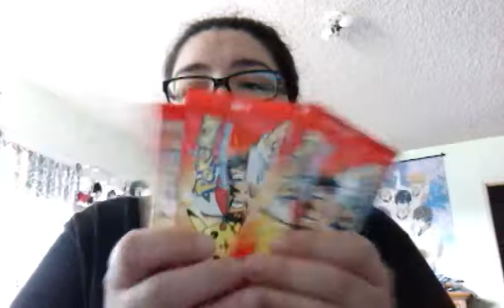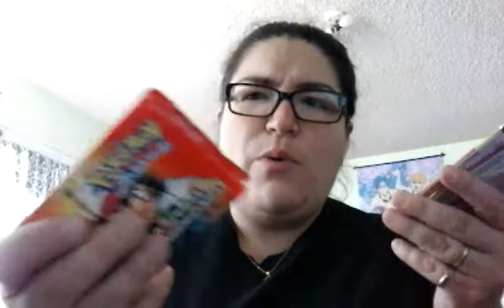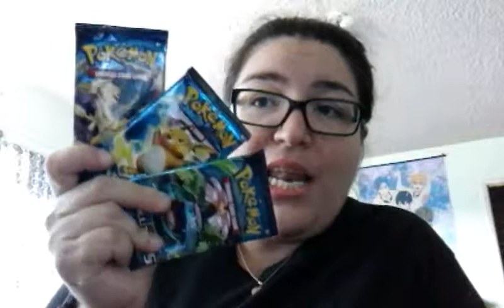SAILOR MOON & POKÉMON HAUL!